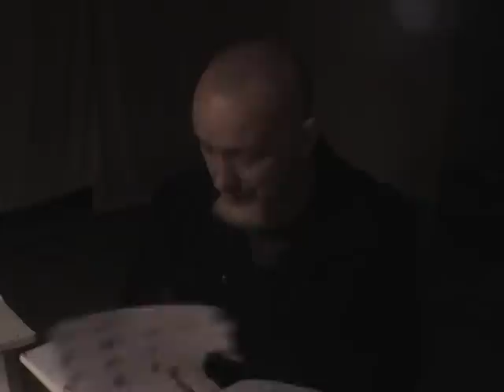Studying From Books part 1